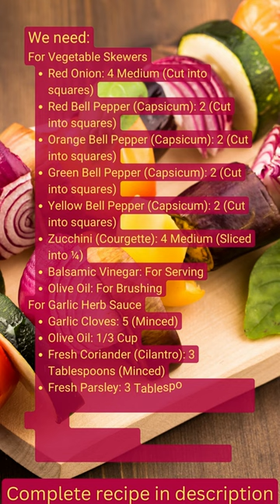How to make Grilled Veggie Skewers that are Healthy, Tasty, and Fun!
Complete recipe to print to make notes down below. Thanks

Grilled Veggie Skewers

Do you want a delicious and easy summer recipe? Okay, so you have come to the right place. Let’s make grilled veggie skewers that are enough to fill your stomach with colorful veggies with all the glorious and tantalizing dipping sauce that is the main reason for making you feel like serving in heaven.

If you love food and consider that food is more than just food, I’m sure you will love this blissful recipe that is my version. These veggie skewers have minimal char but tons of flavor. So now you don’t have to worry about the side dish from your occasion as they are perfect not for a side dish. But also, for topping on salad or as a mouth-watering summer snack.

So, let’s start our recipe and make one for yourself to enjoy a gorgeous colorful plate.

Ingredients:

For Vegetable Skewers:
1. Red Onion: 4 Medium (Cut into squares)
2. Red Bell Pepper (Capsicum): 2 (Cut into squares)
3. Orange Bell Pepper (Capsicum): 2 (Cut into squares)
4. Green Bell Pepper (Capsicum): 2 (Cut into squares)
5. Yellow Bell Pepper (Capsicum): 2 (Cut into squares)
6. Zucchini (Courgette): 4 Medium (Sliced into ¼)
7. Balsamic Vinegar: For Serving
8. Olive Oil: For Brushing

For Garlic Herb Sauce:
1. Garlic Cloves: 5 (Minced)
2. Olive Oil: 1/3 Cup
3. Fresh Coriander (Cilantro): 3 Tablespoons (Minced)
4. Fresh Parsley: 3 Tablespoons (Minced)
5. Fresh Rosemary: 1 Teaspoon (Minced)
6. Spices:
a) Salt: As Required
b) Black Pepper Powder: As Required

Directions to Make:
1. Firstly, soak 10-12 wooden skewers in water for 20-25 minutes.

Prepare Garlic Herb Sauce:
1. Take a medium size bowl, and add olive oil, fresh parsley, rosemary, minced garlic, and spices including salt and black pepper.
2. Whisk all the ingredients and set aside.

Prepare Veggie Skewers:
1. Now put the chopped vegetables on skewers by alternating between zucchini (courgette), red onion, and different colors of bell peppers (capsicums).
2. Take a brush and brush the veggie skewers with a single layer of olive oil.

Grill the Veggie Skewers:
1. Now, preheat your grill on medium-high heat.
2. When the grill is hot, carefully place the veggie skewers on it and grill for a few minutes (7-8 minutes).
3. Flip the side of the skewers and cook the other.
4. Remove them from heat when the vegetables become soft and brown from the edges.
5. Brush the grilled skewers with prepared garlic herb sauce.
6. Drizzle with balsamic vinegar and enjoy.

Thanks for visiting our channel. Hope this video is so useful for you.